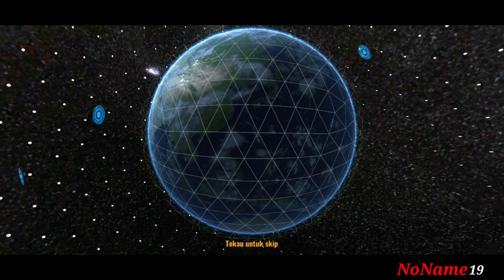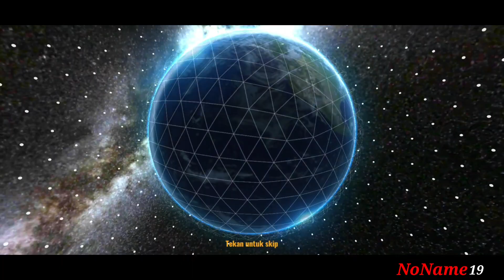40 X Gacha Midfield Dapat Apa Aja ? Gamplay And Gacha - Football Master 2 Indonesia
Gameplay football master 2